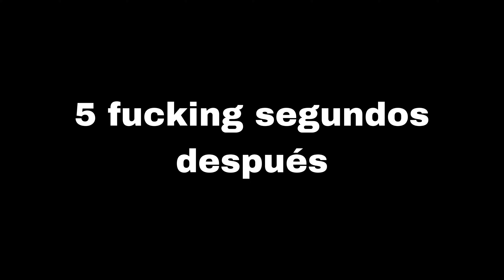Los Peores Momentos de Apex: Parte 0